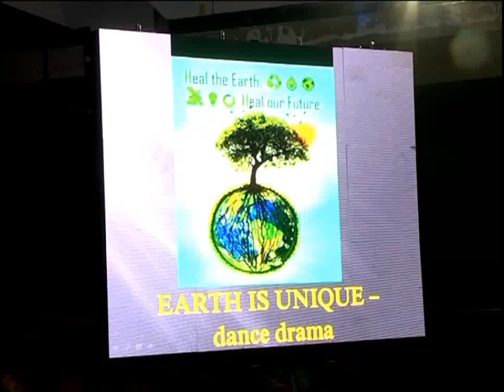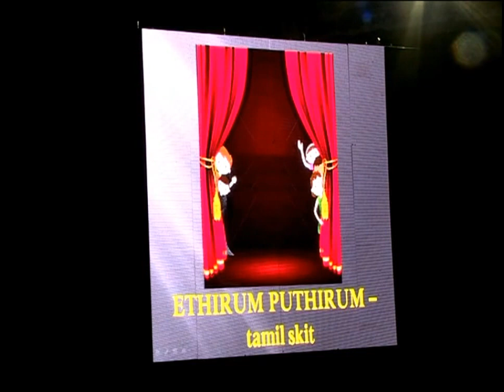Drama-Earth is Unique (SBSM School)